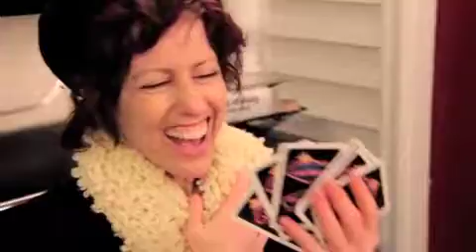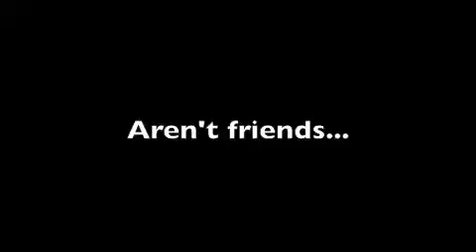FRIENDS GONE WRONG?!?!?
WE'RE ALL BEST FRIENDS TILL SOMEONE WINS A CARD GAME...